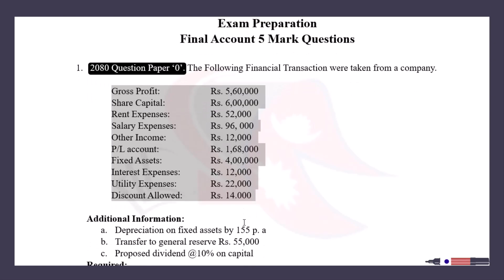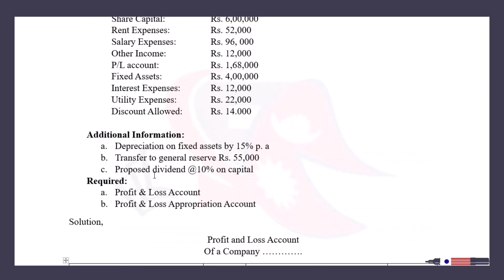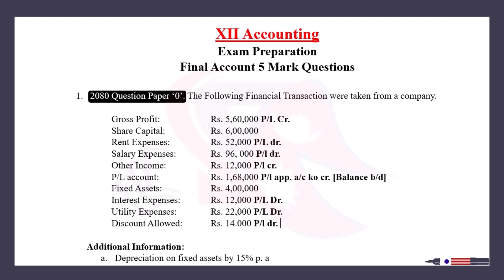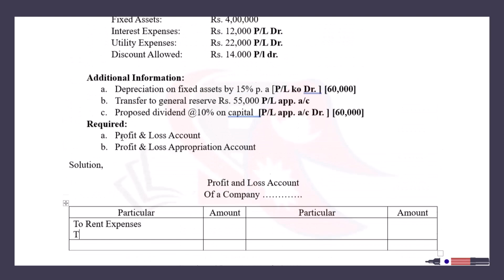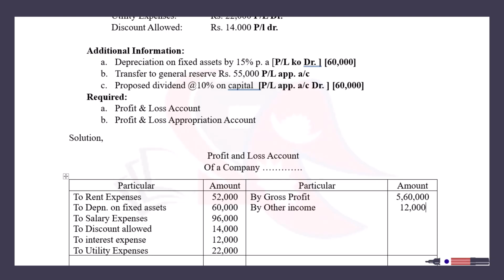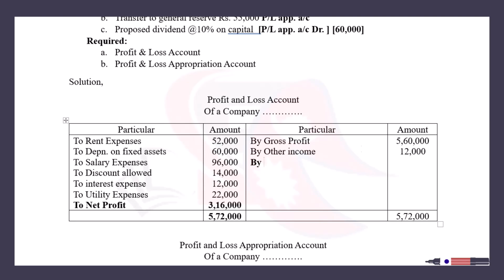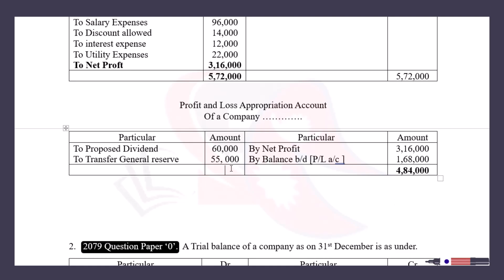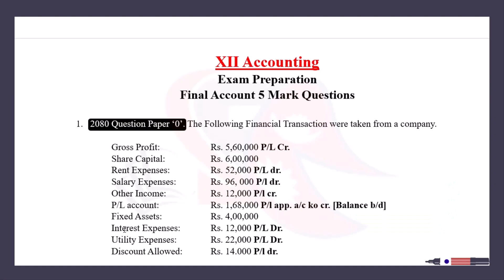Final Account || Class 12 2080 Board Exam Question Solution || 5 Mark Question || Important